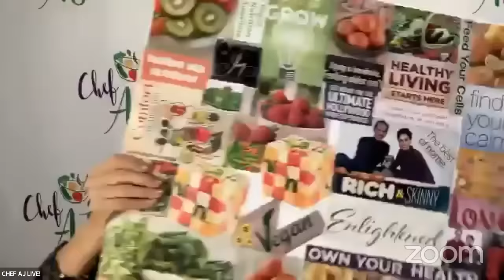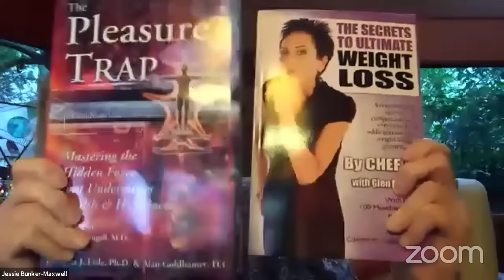Weight Loss and Cleaning Up Your Environment - New Year’s Eve Hangout & Q & A with Chef AJ & Friends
MY LATEST BESTSELLING BOOK:

Welcome to the Great New Years Eve Hangout and Throwout.

Tonight Jessie Susanna, Zena and I (aka THe Vegan View) will be discussing the importance of having a clean environment, especially if health or weight loss is your goal.

How do b YOU feel about the statement of "If It's In Your House It's In Your Mouth"?

Please comment and let us know!

Wishing you a happy, healthy and prosperous New Year!!!

Love & Kale,
Chef Aj